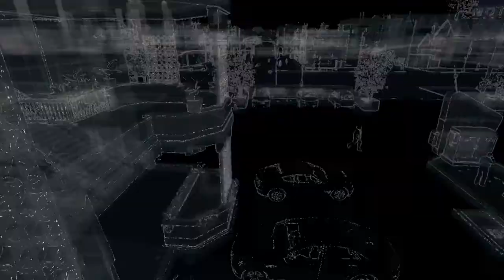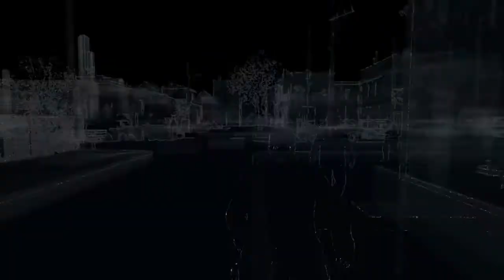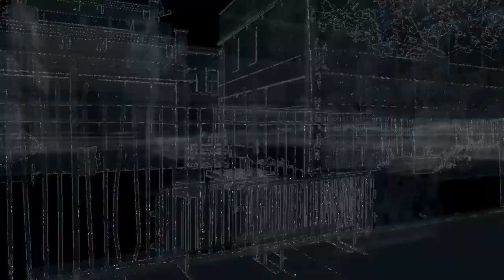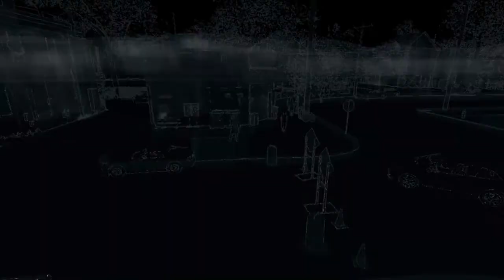WatchDogs - #3 - Fixer Contract